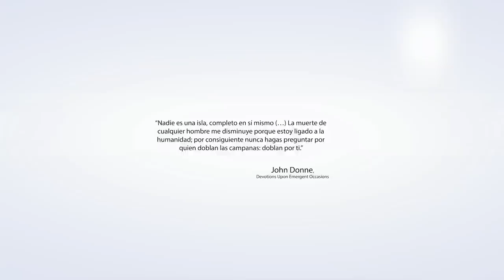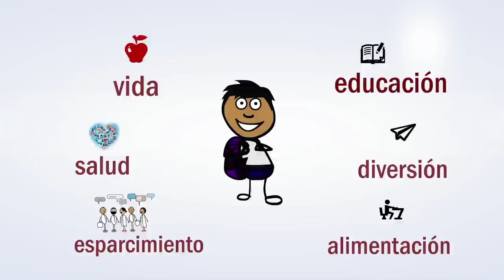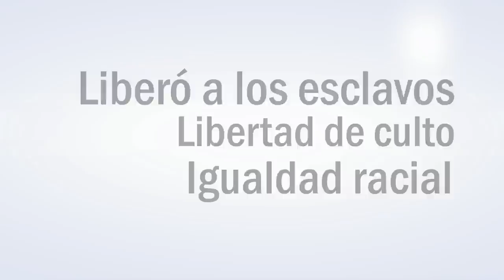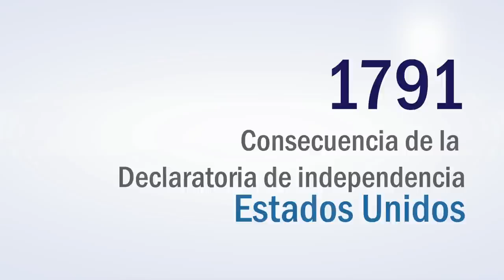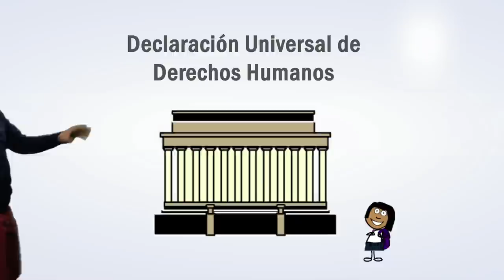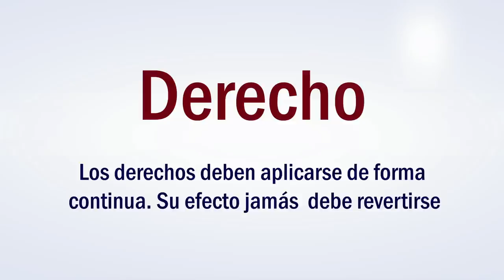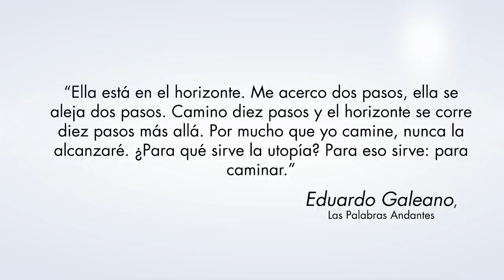Derechos Humanos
El profesor Olman Vega Castro nos brinda información sobre el concepto, la historia y los principios básicos  de los Derechos Humanos.  Definidos como todas aquellas libertades que se han garantizado por el hecho de ser personas, los Derechos Humanos son inherentes al ser humano. Se analiza en el video los principios doctrinarios de los mismos: Universalidad, Interdependencia, Temporalidad, Progresividad, Irreversibilidad e Intransferibilidad.